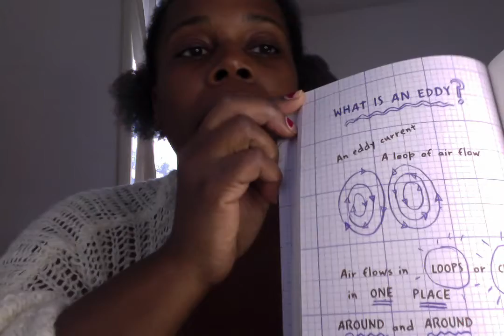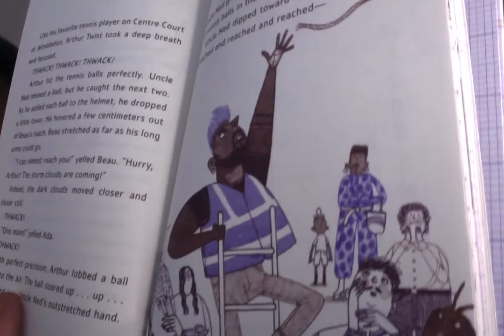Ada Twist and the Perilous Pants Chapter 13-17, Birds, and Ode to Gas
Ada Twist and the Perilous Pants Chapter 13-17, Birds, and Ode to Gas by Andrea Beaty Illustrated by David Roberts